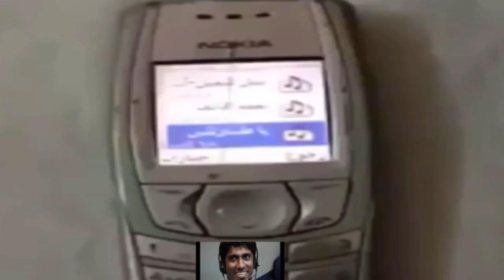BRUTUS // THE BUTTRESS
so basically im working on a commentary series to make

so i will like animate less so that i could make them

btw we need to be at 1k cuz first
i need the comunity tab to post my art
and 2
i want money

cuz i dont have enough supporters

k sad moment bye

brofist ya'll